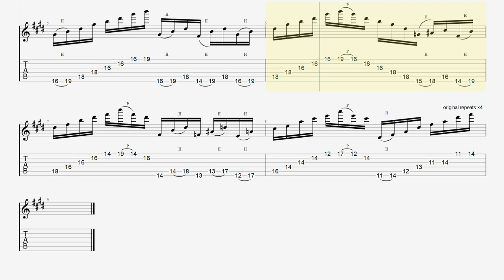Polyphia 40oz Intro section - slow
■ Membership ■

💿CD TIME💿
0:00 - 0:55

💿 Song Info 💿
■【Original Song】Polyphia | 40oz (Official Music Video)
■【ALBUM】Polyphia | The Most Hated

・トライアングル
・JAZZ XL